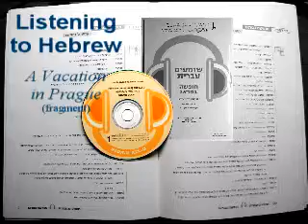Listening to Hebrew - A Vacation in Prague (fragment)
Kurs języka hebrajskiego